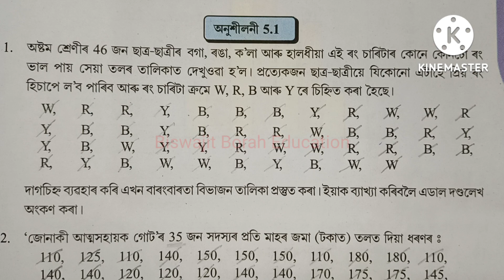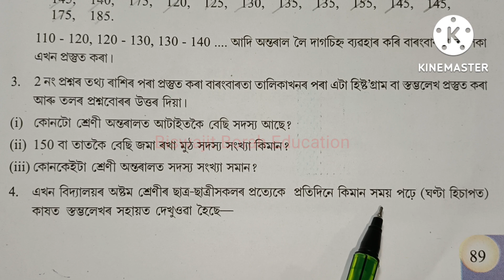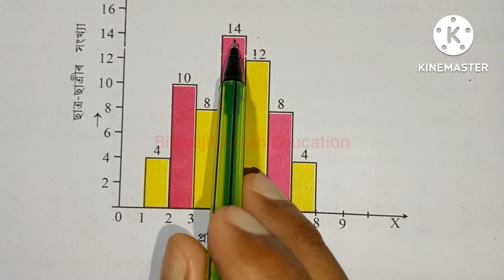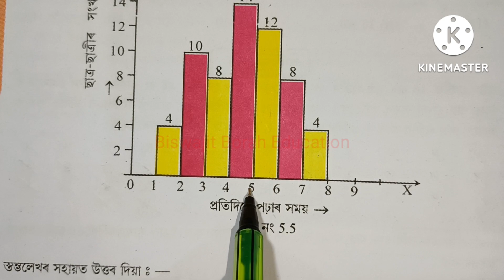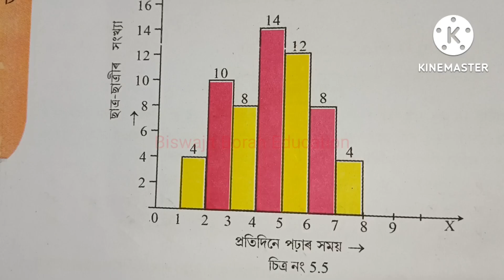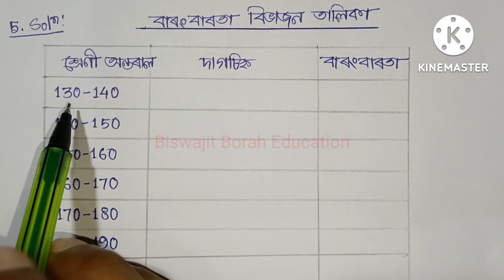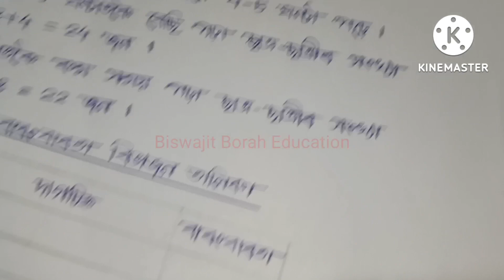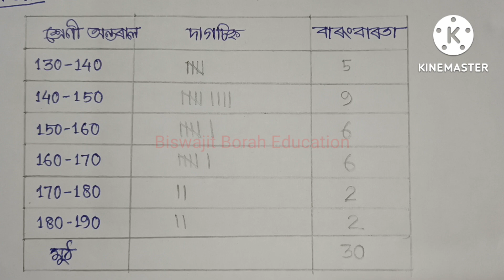Class 8 Maths, Ex-5.1 Question No.4 & 5 Solution Assamese medium Ch-5 "Data Handling/Uses of Data"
Class8MathsChapter5 Class8MathsAssameseMedium Class8MathsDataHandling SCERT Assam Class 8 Maths Chapter 5 "Data Handling/Uses of Data" Exercise 5.1 Question Number 4 & 5 Solution Assamese Medium

 assamese medium
class 8 gonit lesson 5
class 8 gonit chapter 5